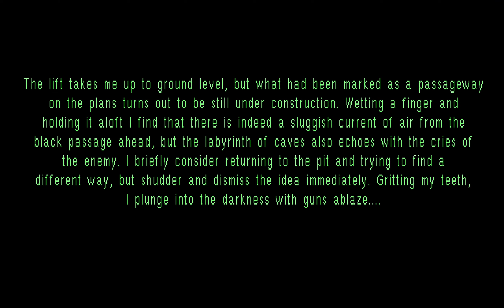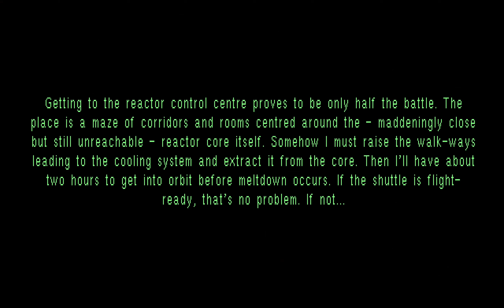Lets Play Alien Breed 3D (Blind) (Amiga Projekt) 11